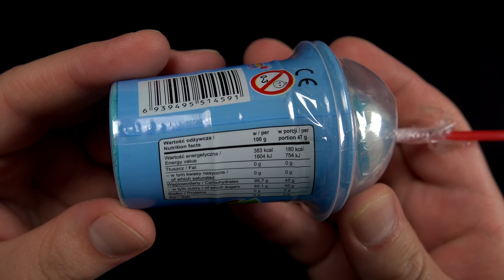XTREME BIG DIPPER